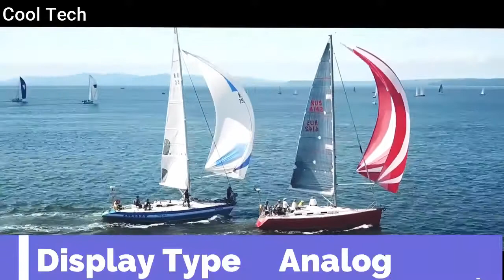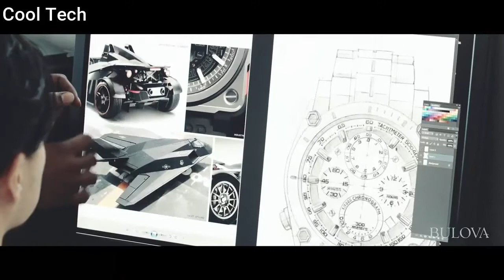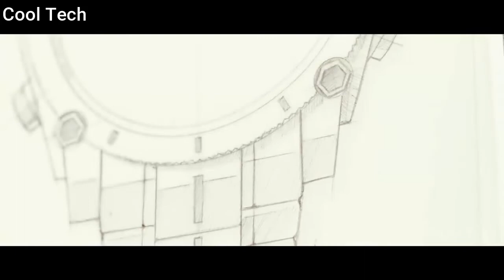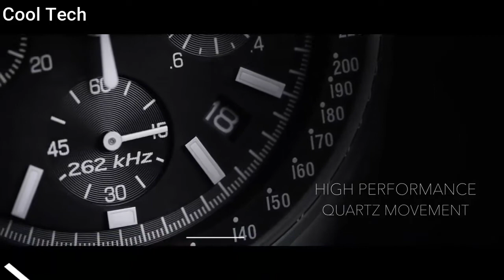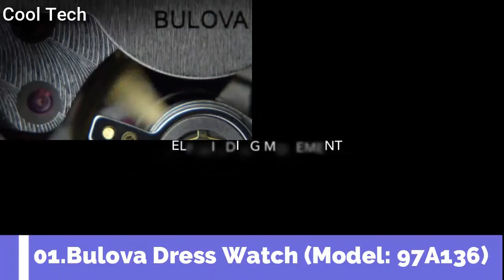Top 10 Best New Bulova Watches For Men Buy 2022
10.Bulova Dress Watch 97A136

09.Bulova Latin Grammy 97A163

08.Bulova Dress Watch 98A186

07..BULOVA — Precisionist

06.Bulova Precisionist X 98B357

05.Bulova Automatic Watch 98A228

04.Bulova Men's 98B258

03.Bulova Men's Automatic - 98A179

02.Bulova Latin Grammy - 98A236

01.Bulova Dress Watch 97A136